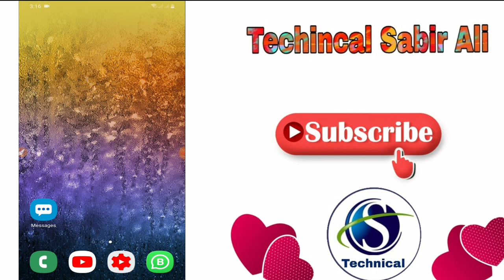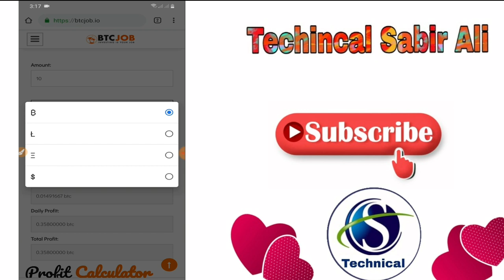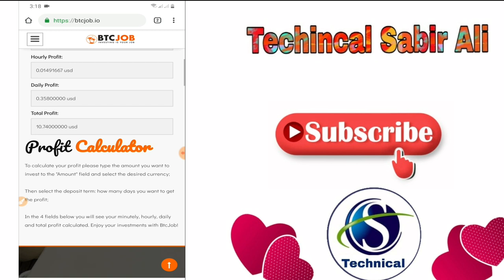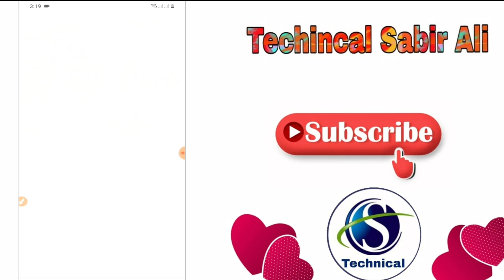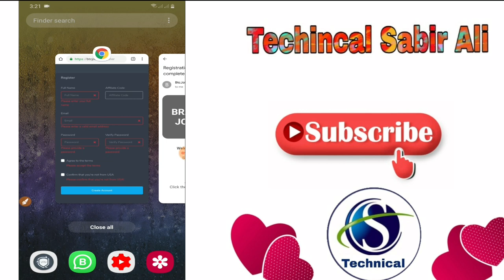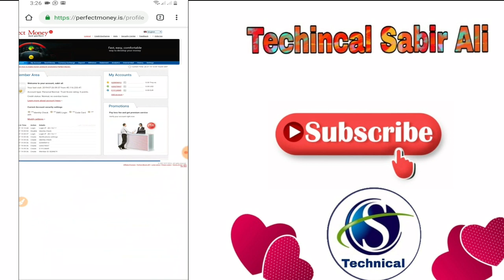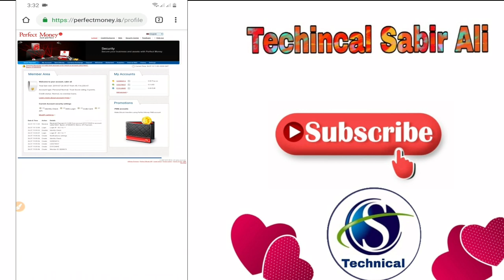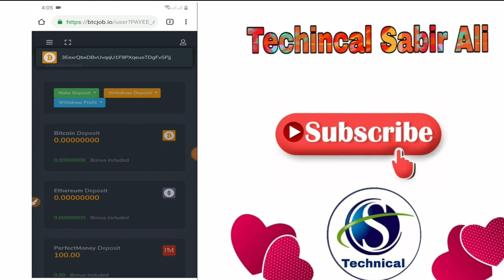How Earn Money Online Website || New Investment Website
Follow for exclusive content, behind-the-scenes looks, and more! I’d love to connect with you!

Topics
• Earning application
• Online Work
• Mobile Earning app
• Online work